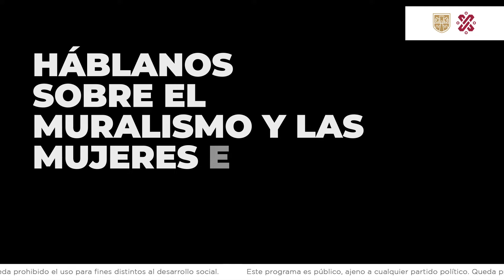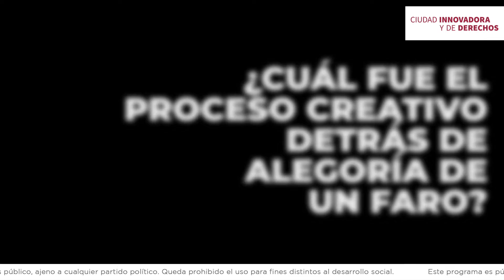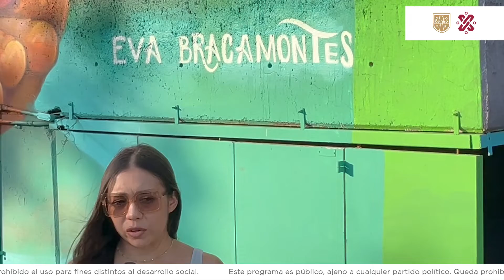Eva Bracamontes | Alegoría de un FARO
Conoce más sobre la trayectoria de Eva Bracamontes, ilustradora y artista urbana.
Y también descubre como llego hasta FAROdeOriente para realizar “Alegoría de un FARO”